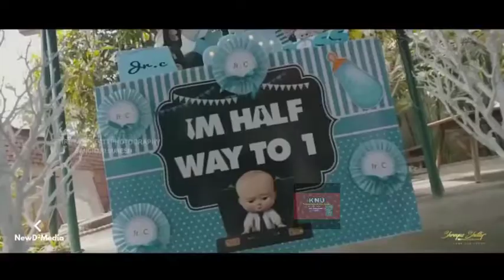Junior chiru 6th months Birthday celebration official video | Meghanaraj